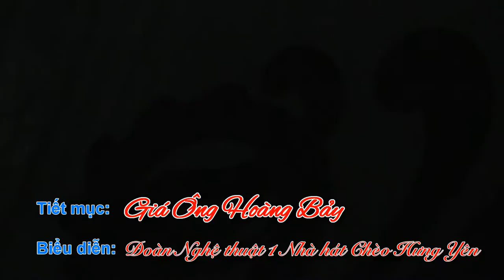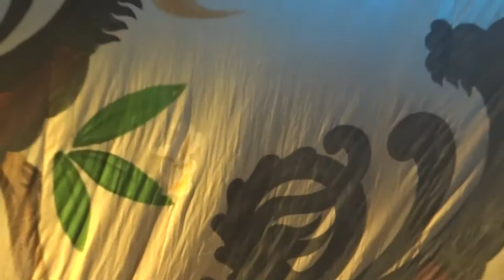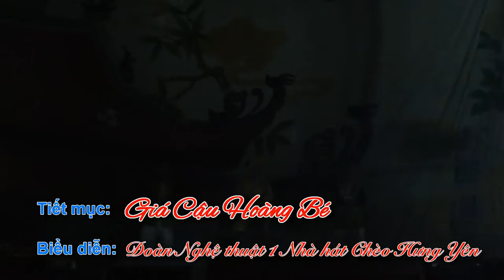Ba giá Hầu đồng - Đoàn Nghệ thuật 1 Nhà hát chèo Hưng Yên - Lê Gia Quỳnh